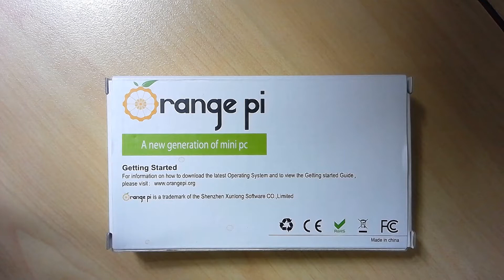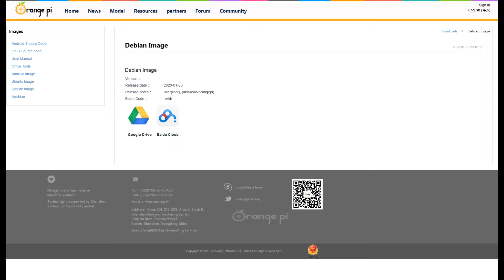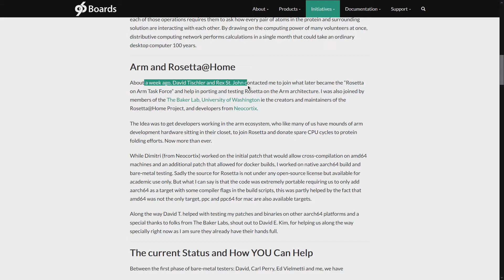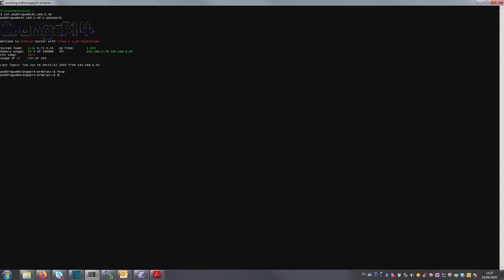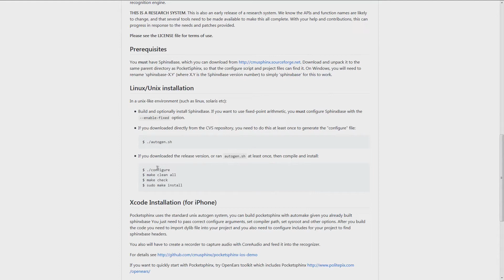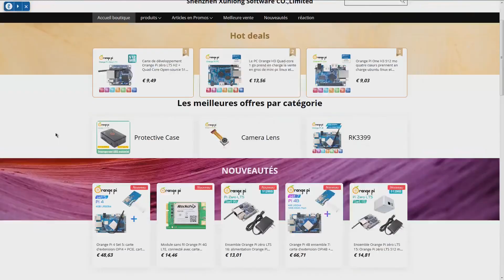Orange Pi 4B unboxing and first start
I received my Orange Pi 4B in March, just before the global lockdown.
This video is about the unboxing, a very quick review, and some general thoughts about the board and my projects.
Sounds/Musics used in this video:
 -  Baby's First Game » Kara - Woohoo.ogg by javapimp
 -  Sad Trombone » saddertrombones.mp3 by NotR
 -  Male What ver 1 by szayelb
 -  alien » sound-alien5 by zippi1
 -  Intro by Tomdoff
 -  Futuristic/Tech » Spaceship by tyops
 -  jazz piano intro by Piotr123
 -  Erokia - MSfxp8 Sounds (Pack 8) » MSfxP8 - 35 (One Shot) by Erokia
 - 2 Damn Loud / Pure Adrenaline by eddy
 - 2 Damn Loud / Ruff
 - 2 Damn Loud /  All The Way Up
 - 2 Damn Loud /  Machinery